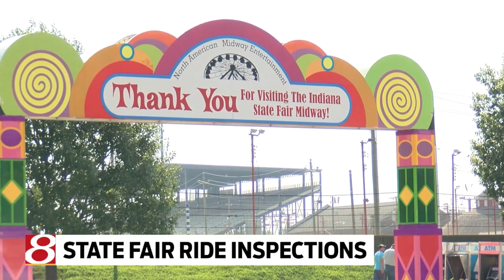State Fair ride inspections